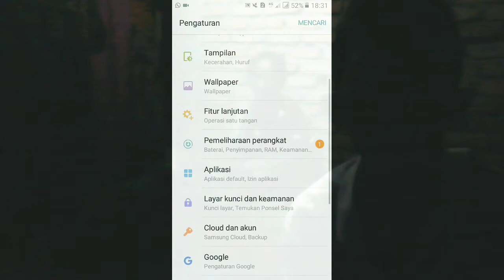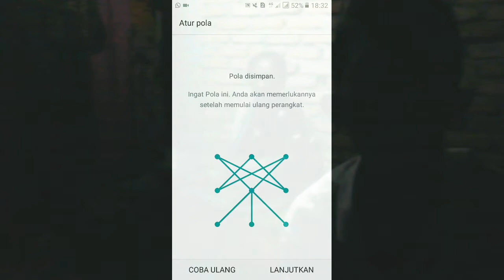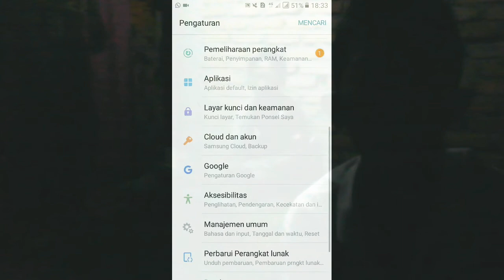🔴CARA BUAT KUNCI HP RUMIT